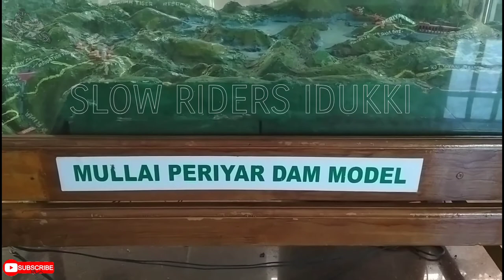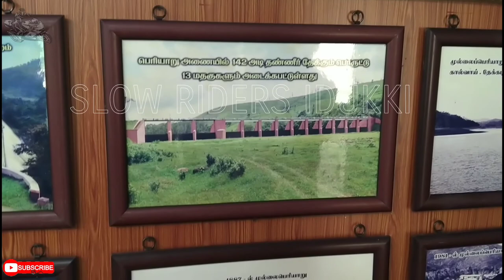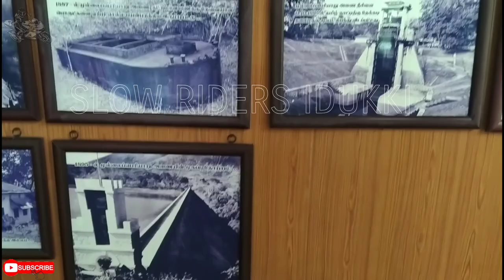Mullaperiyar dam || colonel john pennycuick c.s.i memorial malayalam || theni || tamilnadu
Colonel John Pennickue CSI (15 January 1841 - 9 March 1911) was a British Army engineer and civil servant who served as a member of the Madras Legislative Council during the colonial rule of the British East India Company. He undertook a number of irrigation projects, including the construction of the Mullaperiyar Dam on the Periyar River.

Colonel Pennycuick decided to divert the west-flowing Periyar (river)'s culmination in the Arabian Sea towards the East so that it could irrigate hundreds of thousands of acres of dry land depending only on Vaigai river.

Though Pennycuick and other British Engineers went ahead with the construction, braving the nature's fury and the dangers of poisonous insects and wild animals, the construction works were disrupted by relentless rain. Large number of sand bags kept for the construction of the dam was destroyed due to severe flood. A popular myth is that since he could not get adequate funds from the British government, Pennycuick went to England and sold his family property to mobilise money to fund the project (however, there is no evidence of this as stated by his grandson himself. The dam was completed in 1895.
The dam was inaugurated by Lord Wenlock, the then Governor of the Madras Presidency. It resulted in irrigation of 223,000 acres in Theni, Dindigul, Madurai, Sivaganga and Ramanathapuram districts.
pennycuick used lime and surki paste for construction, taking into consideration the gravitational force: this allows the dam to withstand tremors and remain strong. Pennycuick said: "I am going to be only once in this earthly world, hence I need to do some good deeds here. This deed should not be prorogue nor ignored since I am not going to be here again".

©NOTE All content used is copyright to walk with
SLOW RIDERS IDUKKI. Use or commercial display or
editing of the contents with out proper Authorisation
is not allowed✅️
©NOTE:Some images,music.graphics.videos are
shown in this video may be copyright to respected
encourage any illegal activities,all content provide
only✅️